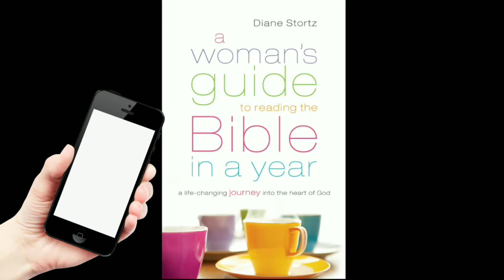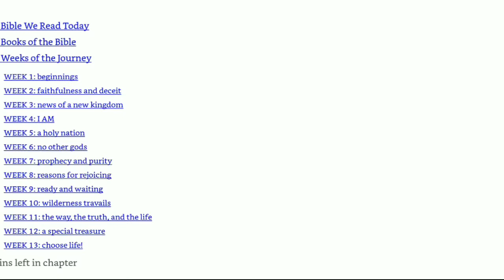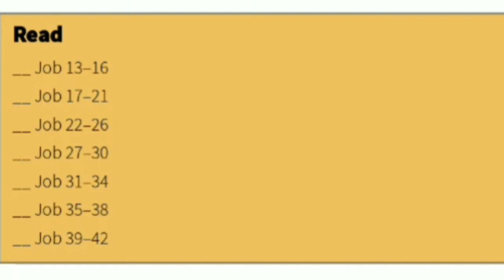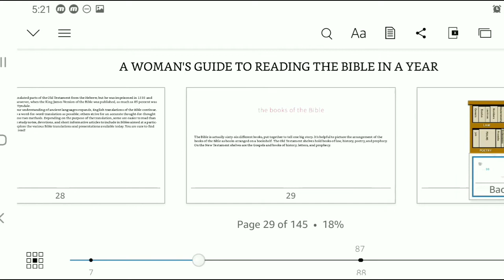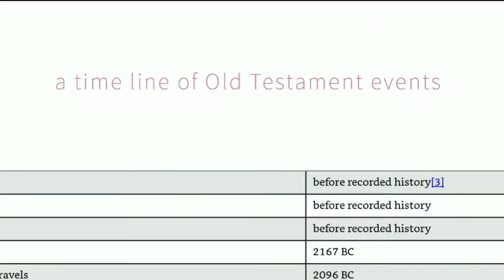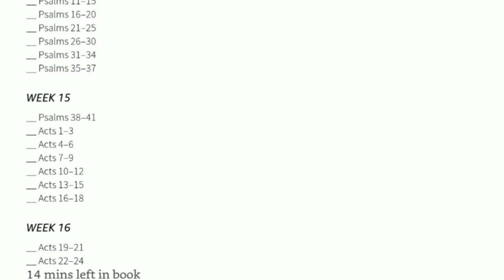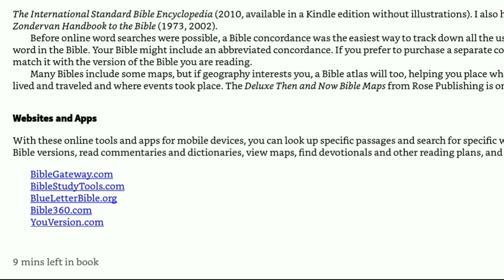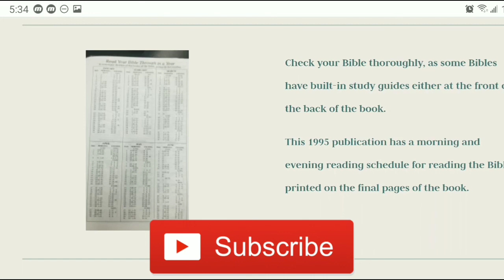Book Review: A Woman's Guide To Reading The Bible In A Year: Diane Stortz: Kindle Cloud Reader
This book review covers the Bible study guide THE WOMAN'S GUIDE TO READING THE BIBLE IN A YEAR written by Diane Stortz. I am reviewing the Kindle Cloud Reader digital download version.
 TheBibleIn1Yyear.com/resources
MY BIBLE STUDY GUIDE
MY BIBLE DICTIONARY
MY BIBLE
TIMESTAMPS:

00:00 Bible Study Guide Book Review
00:18 Playlist To Listen To Bible Readings
00:28 A Woman's Guide To Reading The Bible
00:40 Book Reading Formats
01:01 How To Access Kindle Downloads
01:15 Is This Book Only For Women?
02:04 Kindle Table of Contents
02:15 Bible Themes Each New Week
03:14 Weekly Reading Layout
03:36 Weekly Bible Reading Chapters
04:22 Bible highlights, Bible Checkpoints
05:34 Famous Bible quotes
06:18 Books of the Bible by Genre
07:32 Timeline of the Old Testament
07:52 Timeline of the New Testament
08:08 Timeline of Biblical Rulers
09:03 Bible Reading Plan Simplified
09:20 Reading New & Old Testament Together
09:57 Reading the Book of Psalms
11:34 Recommended Bible Resources
11:58 Websites and References
12:19 thebiblein1year.com (my Bible based resource website)
13:24 Check the Back of Your Bible
13:51 Subscribe for More Videos Like This